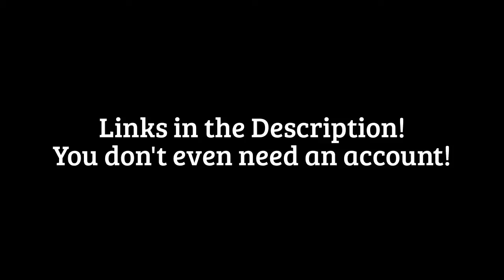JOIN MY DISCORD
Backup Discord Link (If the top one does not work)